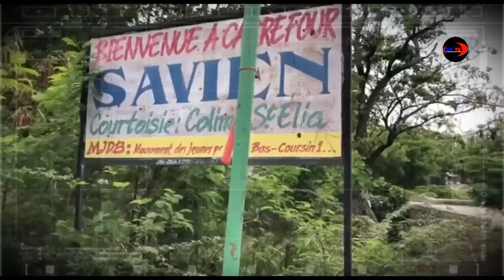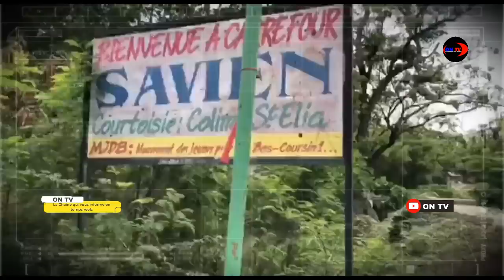Operasyon miskle nan baz Izo Vilaj , verite w manti ? popilasyon boule bandi, Bandi Savien dechennen